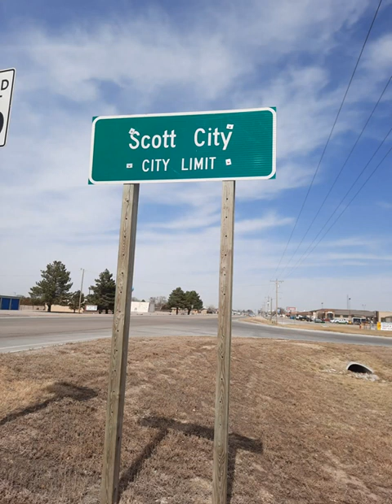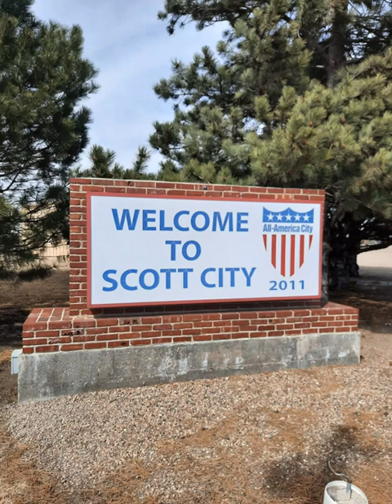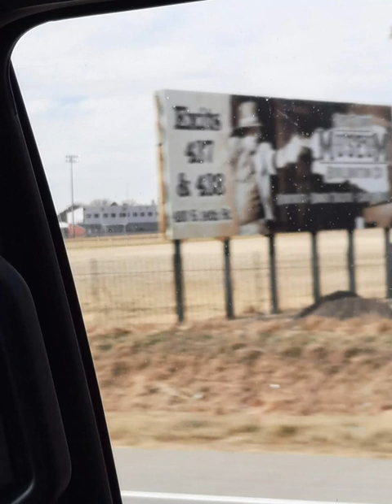Road Trip March 2021 Day 6 Full Slideshow Vlog